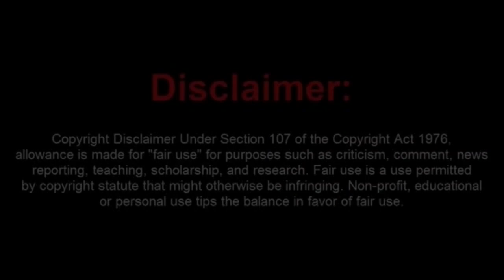Man Arrested For Attempting to Remodel a Store